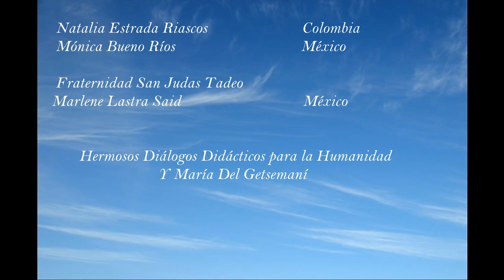Rosario de Oro